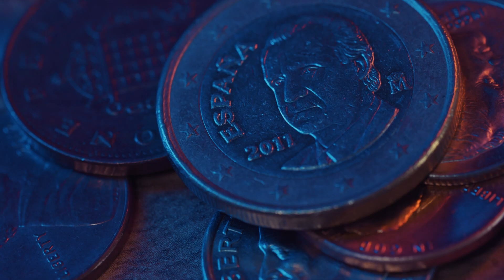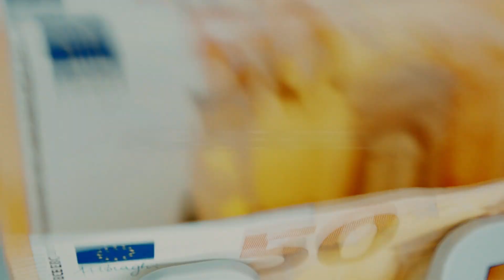LA SERIE QUE MERECEMOS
Los logros de nuestros científicos y emprendedores dan para hacer una serie. Pídele a las plataformas de streaming que la hagan en laseriequemerecemos.com, ahí hemos dejado varias ideas de esas que enganchan.